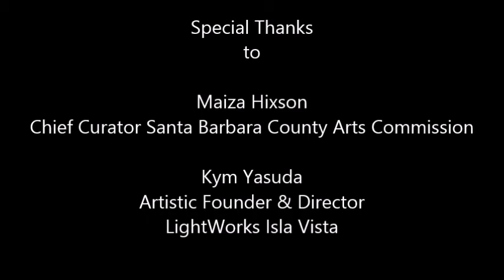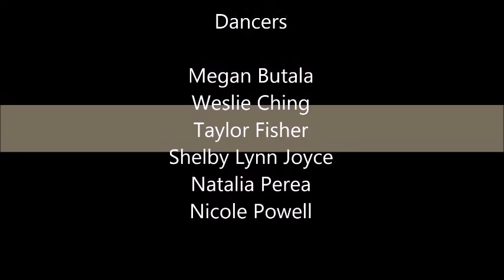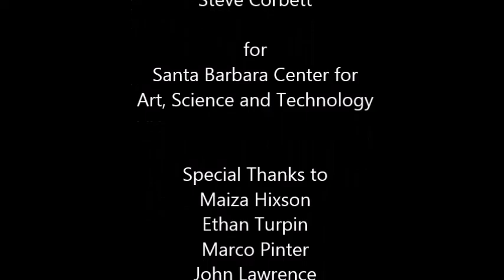LightWorksMay2016 Movie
LightWorks Isla Vista in May 19 - 21, 2016.